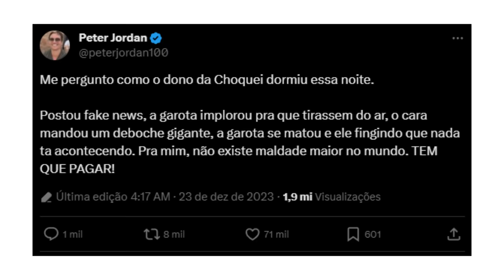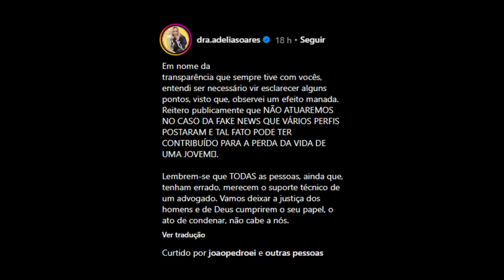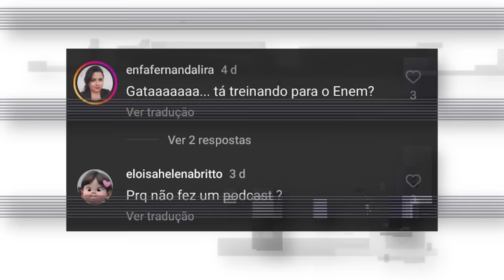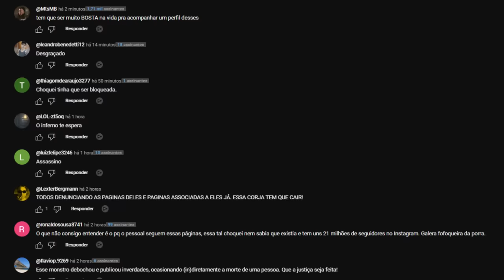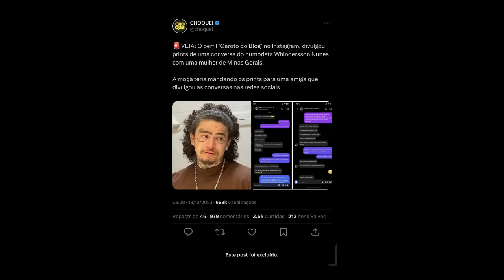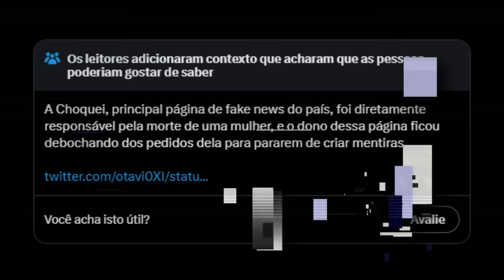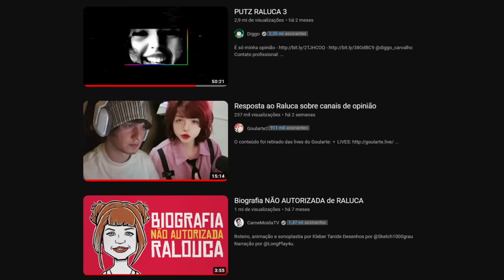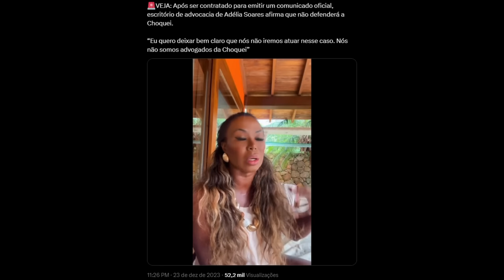A CASA DA CHOQUEI TA CAINDO (o fim do fim da choquei)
O caso da Choquei vai ter consequências, eles vão ser banidos?